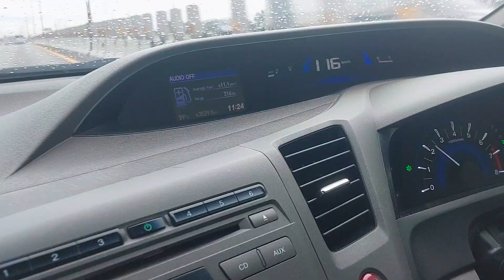1 วันกับทีมงานสุพีร์โรส ดูงานจัดสวนที่พัทยา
มาดูทีมงานกันว่า 1 วันพวกเขาทำอะไรกันบ้าง ได้ข่าวว่าคลิปนี้ไปไกลถึงพัทยาเลย !!

สามารถติชมเพื่อเป็นกำลังใจในการทำ EP ต่อ ๆ ไปได้นะคร้าบ

✿ สุพีร์โรส จำหน่ายต้นกุหลาบสายพันธุ์ต่างประเทศสำหรับจัดสวน
Line : @supeegarden(มี@)